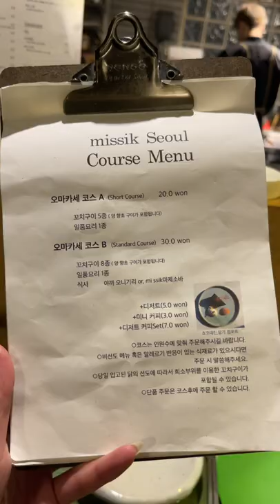what i ate in a day ~ ft. chicken hearts, kimbap + strawberry cafe 🍓🍰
What I ate in a day ~ ep. 1

Here’s a mini vlog in yeonnamdong which is one of my favorite areas of Seoul! There are so many trendy cafes + restaurants here and my list of places I want to visit is endless 😵‍💫😵‍💫

-- the full vlog is on my channel!